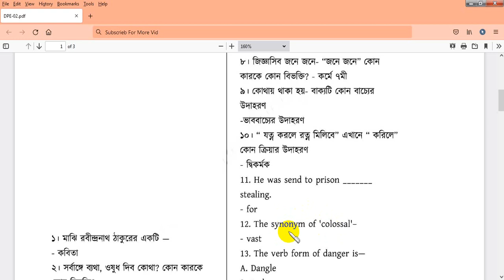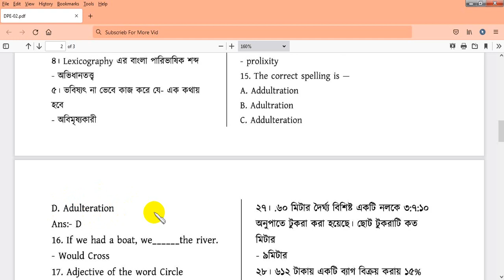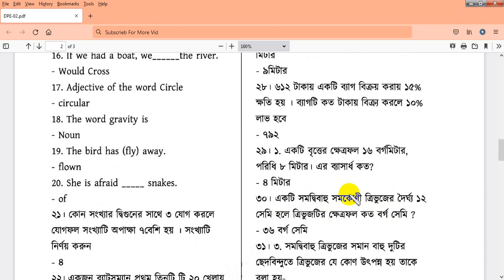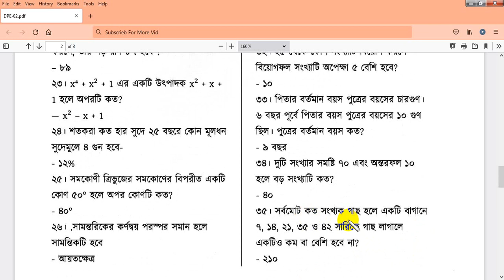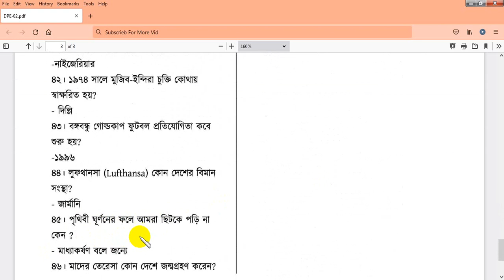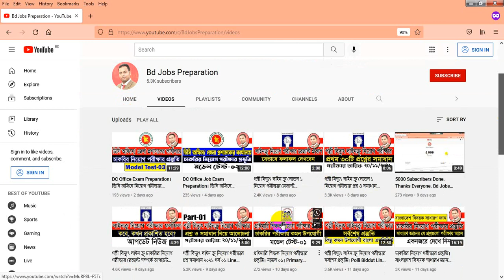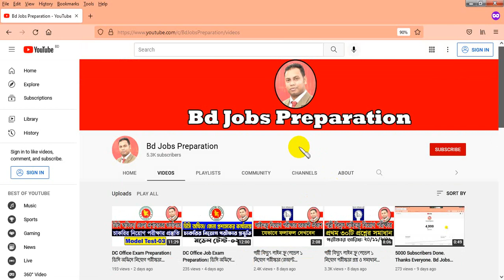প্রাইমারি শিক্ষক নিয়োগ পরীক্ষার প্রস্তুতি। মডেল টেস্ট ২। Primary Teacher Job Exam Preparation. Dpe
বাংলাদেশে সরকারি প্রাথমিক বিদ্যালয়ে সহকারী শিক্ষক নিয়োগ পরীক্ষার প্রস্তুতি হিসেবে ১ম মডেল টেস্টে আপনাদের স্বাগতম। আমাদের চ্যানেলে বাংলাদেশে সকল প্রকার সরকারি বেসরকারি চাকরির নিয়োগ পরীক্ষার প্রস্তুতি নিয়ে আলোচনা করে থাকি। তারই ধারাবাহিকতায় আজকে প্রাথমিক বিদ্যালয় বা প্রাইমারি শিক্ষক নিয়োগ পরীক্ষার প্রস্তুতি হিসেবে প্রথম মডেল টেস্ট নিয়ে বিস্তারিত আলোচনা করবো আজকের এই ভিডিওটিতে।
primary teacher job preparation
primary school teacher job preparation
bd jobs preparation
bd primary assistant teacher job preparation 2021
primary school teacher job exam question
primary school teacher job exam model
dpe job exam preparation
dpe gov bd
primary job preparation
primary job exam preparation
dpe recruitment
dpe.gov.bd 2021
prathomik shikkha odhidoptor job exam question 2021
primary school teacher job preparation bd
dpe assistant teacher job
primary job exam question solution
primary job exam question answer
প্রাইমারি সহকারী শিক্ষক নিয়োগ ২০২১
প্রাইমারি সহকারী শিক্ষক নিয়োগ
প্রাইমারি সহকারী শিক্ষক নিয়োগ পরীক্ষা
প্রাইমারি সহকারী শিক্ষক নিয়োগ সিলেবাস
প্রাথমিক শিক্ষক নিয়োগ পরীক্ষার প্রশ্ন ও সমাধান
প্রাথমিক শিক্ষক নিয়োগ পরীক্ষার বিগত সালের প্রশ্ন ও সমাধান
প্রাথমিক সহকারী শিক্ষক নিয়োগ পরীক্ষার সাজেশন ২০২১
প্রাথমিক শিক্ষক নিয়োগ পরীক্ষার পড়াশোনা